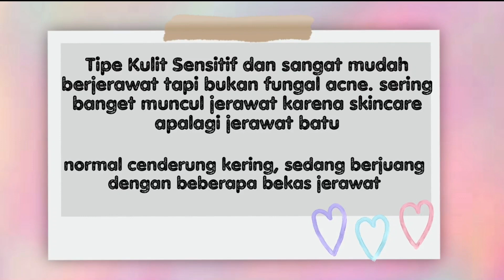REVIEW AZARINE ACNE GENTLE CLEANSING FOAM, ga cocok?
REVIEW AZARINE ACNE GENTLE CLEANSING FOAM, ga cocok?, review azarine acne,
azarine acne gentle cleansing foam

Hai, semua kali ini aku review Azarine acne gentle cleansing foam, jenis muka aku sangat sensitive dan acne prone. Review ini berdasarkan pengalaman pribadi ya,dan efek skincare semua tergantung dari jenis kulit kalian, jadi sangat subjektif, cleansing foam ini kurang bekerja maksimal di muka aku tapi belum tentu juga tidak cocok di kalian, jadi perhatikan komposisi skincare kalian dan sesuaikan dgn jenis kulit kalian.

02:06 Packaging
02:16 Harga
02:23 Komposisi
03:21 Pemakaian
04:08 Hasil vs Claim
06:02 Nilai

Harga Produk: Rp.31.500

tonton videomya sampai selesai ya.. ada foto before afternya juga supaya kalian lebih jelas. Karena aku sangat butuh masukan dari kalian supaya channel ini bisa lebih baik lagi kedepannya..Thankyou..

review azarine acne gentle cleansing foam,
review azarine acne,
review azarine acne mark, azarine acne spot gel review,